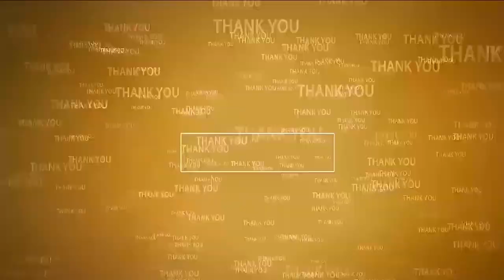ఎటు చూసినా భ‌క్తులే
- జ‌న‌సంద్రంగా మారిన బారాష‌హీద్ ద‌ర్గా
- రెండో రోజు కొన‌సాగుతున్న రొట్టెల పండుగ‌